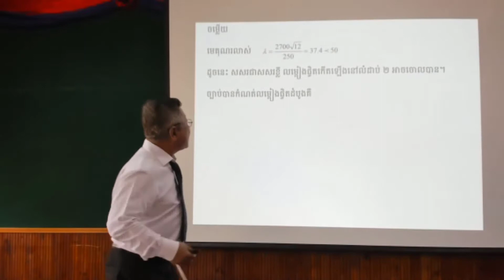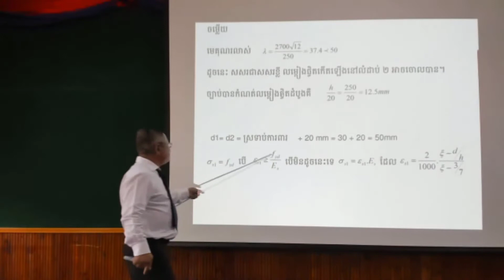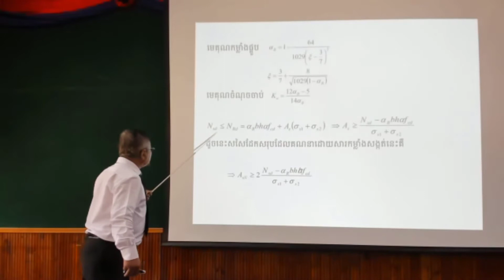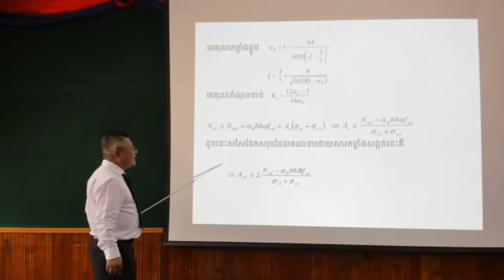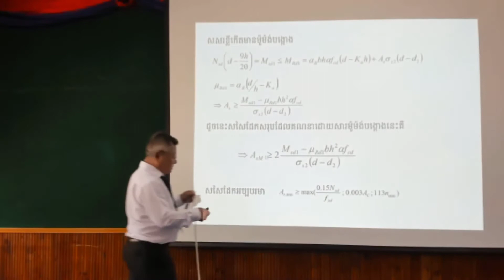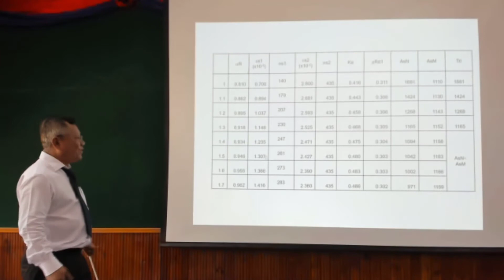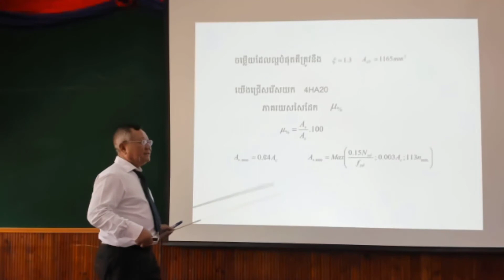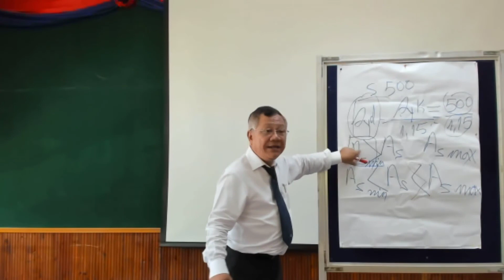Part 2 - លំហាត់ ការគណនាសរសរខ្លី - Sort Column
ការគណនាសរសរខ្លី - Sort Column